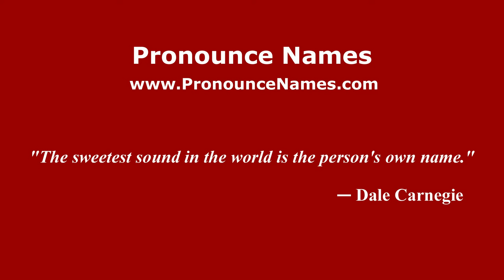How to pronounce N. Belthur (Karnataka, India/Kannada) - PronounceNames.com